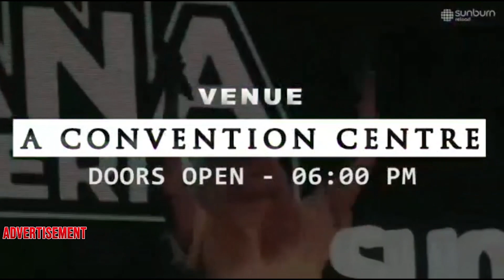Cine Artist Bombay Padma Serious Comments On Tollywood Director | Myra Media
Ads : Grocery Food Items & Organic Millets Home Delivery anywhere Available.
Best Organic Food delivery app AugrShop